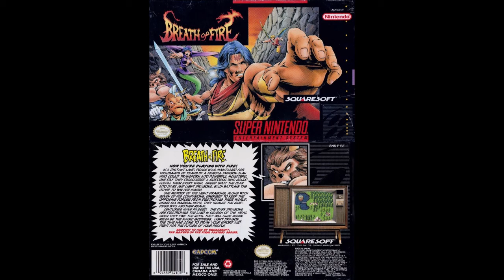Breath of Fire (SNES): 44 - God's Footprints